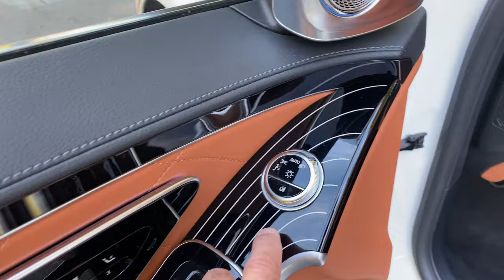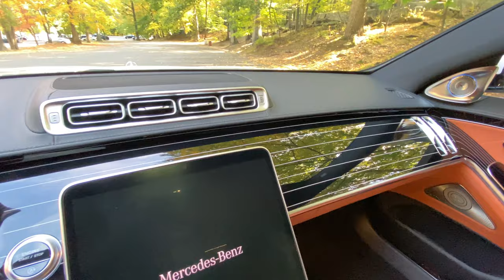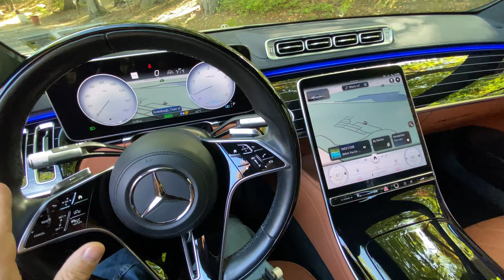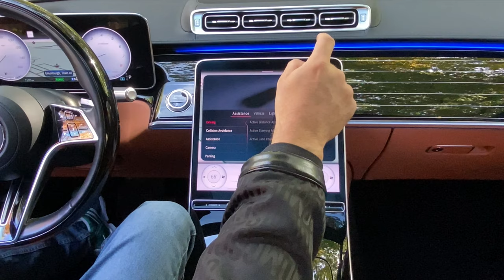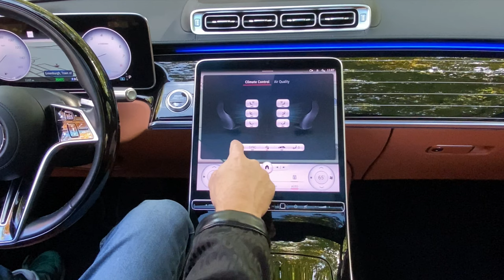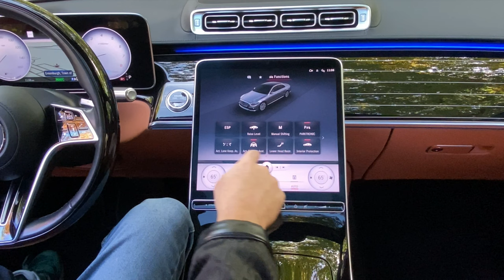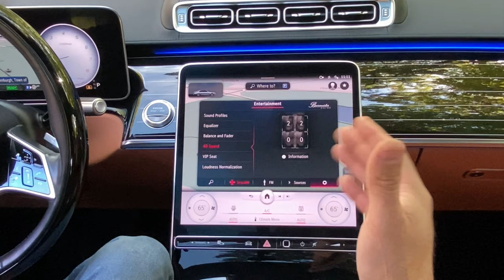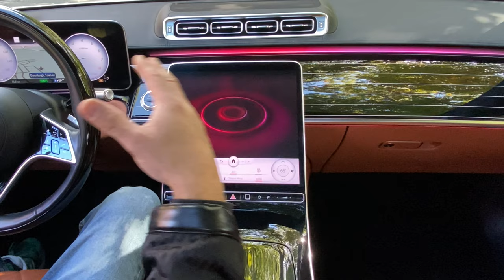2022 Mercedes Benz S580 Review | Ultimate Luxury Meets High Tech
2022 Mercedes Benz S580 Full Review. The Ultimate Luxury Sedan Finally Meets Modern High Tech. Come along in this video as I discuss and highlight the new V223 platform of the new Mercedes Benz S Class, I discuss the design changes, tech demonstrations and more.
The model being featured today is powered by a 496hp / 516 ftb
(4.0 liter Bi Turbo V8) with a Mild Hybrid System. The engine features a starter generator to power the water pump and air conditioning compressor to reduce rotational mass on the engines drive load and also boost energy at peak requirements. The Hybrid system also integrates Start Stop to become a seamless operation. The car featured today is in Diamond White Metallic with Sienna Brown and Black Nappa Leather, Upgraded diamond face Y Spoke wheels, with Burmester 4D High End Surround Audio and Many More Exciting Options. The heart of this new revamp from the 222 version is the new fully integrated touch command center that controls an abundance of creature comforts and luxury options that will satisfy the most tech savvy buyers of our modern times. Come along for the review and drive as I discuss everything from design changes on the exterior and interior to engineering and ease of use of the new touch command center.
2022 Mercedes Benz S580 Video Chapters
Exterior Design Overview 1:07
Interior Design Overview 6:22
Trunk Storage Overview 13:00
Powertrain Overview 14:08
Tech Demonstrations 17:00
Test Drive & Discussion 25:37
Conclusion & Thoughts 37:18